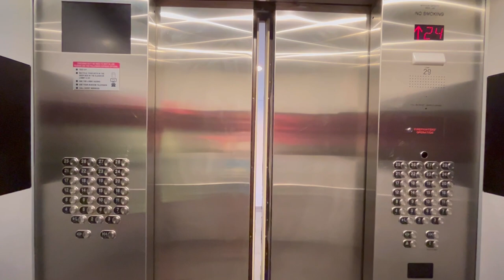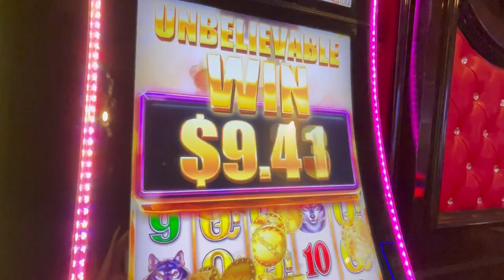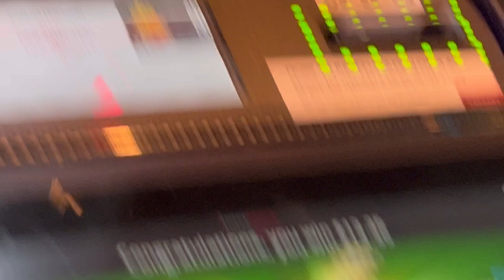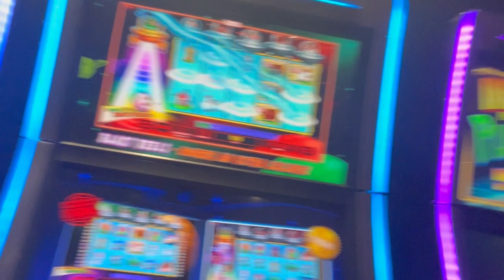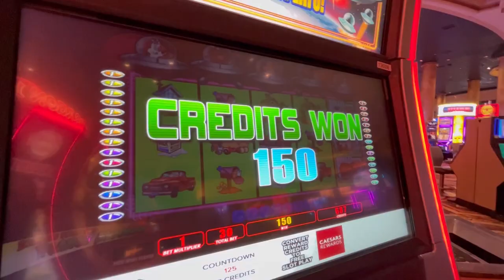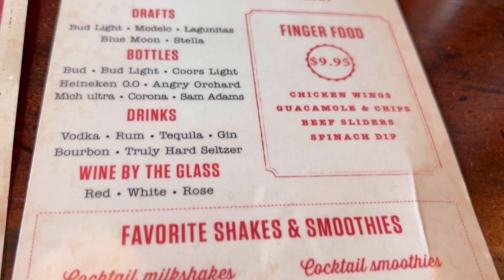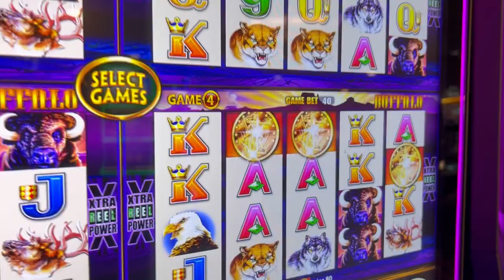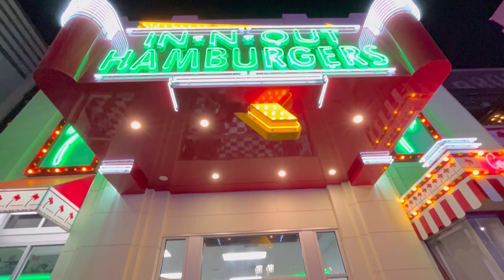Flamingo Las Vegas - Two night stay Summer 2023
We recently stayed at Flamingo Las Vegas for two nights and had a great time! In this video we share our experience.

About Ninth Island Connection:
We are a lifestyle television show that airs throughout the state of Hawai’i, Las Vegas Nevada, Yuma Arizona and all of Southern California! We are also available on the HeyVegas App on Roku – AppleTV and Amazon Fire!

Tune in!

Puerto Rico / Guam / U.S. Virgin Islands
Saturday ABC at 2pm - CWIN 5:30pm
Sunday ABC 6pm - CWIN at 2pm and 10:30pm

Arizona – 27